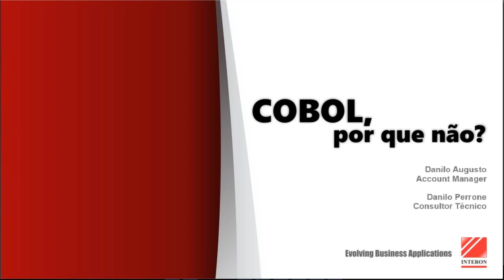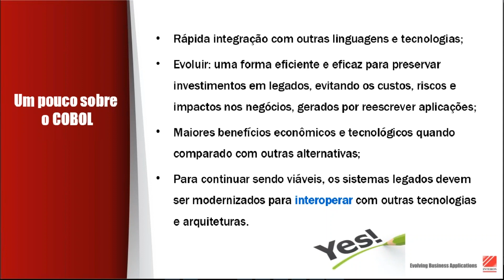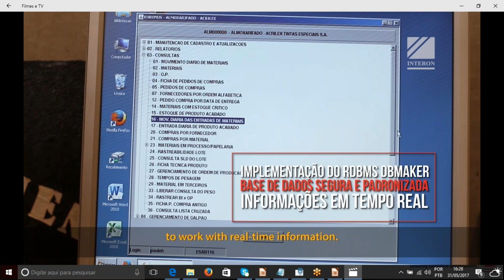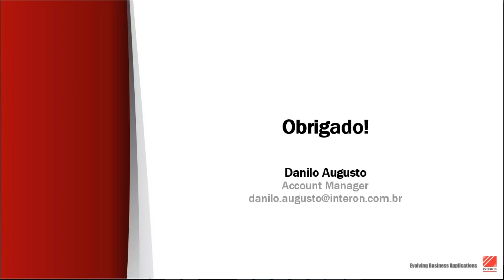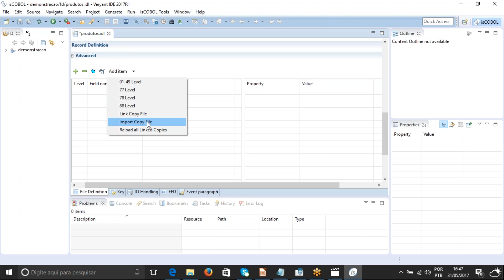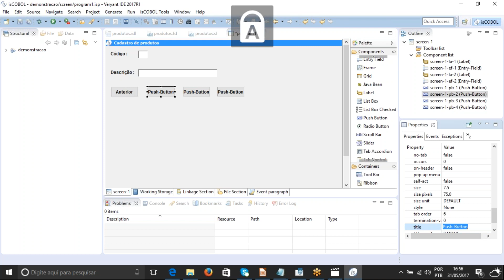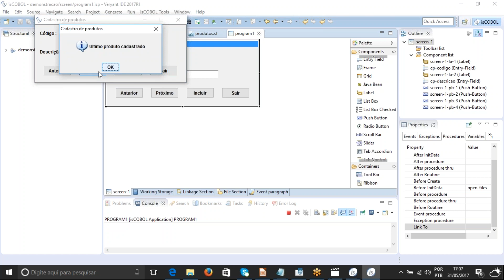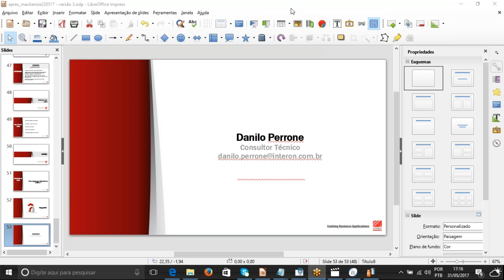Webinar Acadêmico - COBOL, por que não?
Acompanhe nesse vídeo o valor da linguagem e qual o seu posicionamento no mercado, mostrando que o COBOL continua consolidado, aliando sua estabilidade com o que há de mais moderno no mundo da TI e, principalmente, com muitas oportunidades de negócios.